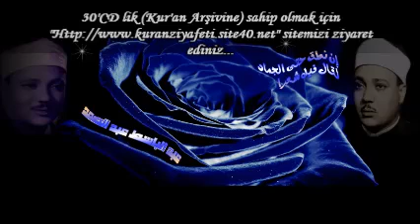Abdulbasit Abdussamed Haşr (18-24) Suresi ve Ezan Guneyafrika 1966 Nadir bulunur